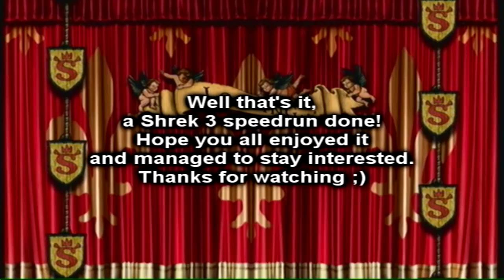Shrek The Third - Speedrun - Part 11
The end. It's over. Charming got owned. I died. I was distracted. Charming was spammy. The end.